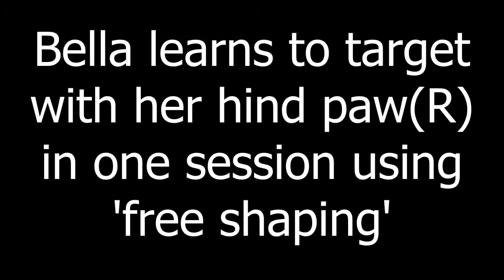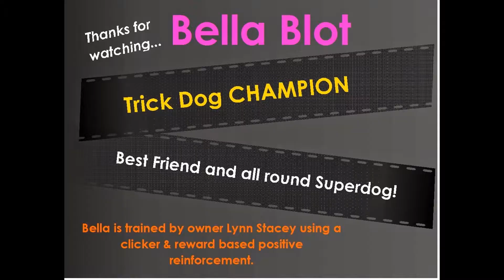Bella Blots learning how to do a hind leg target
Bella shows how she learned to do a hind leg target

She is also a Trick Dog CHAMPION with Do More With Your Dog!®, the only official sanctioning and organizing body for the sport of Dog Tricks.